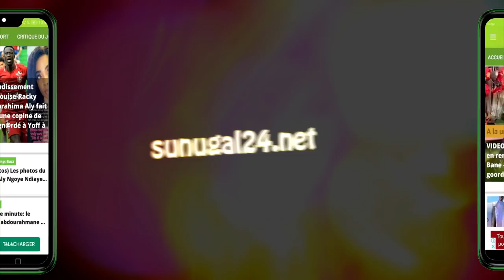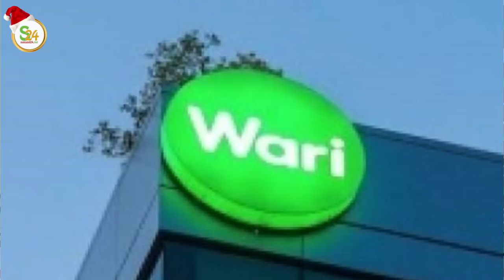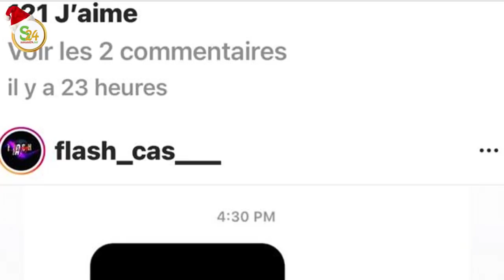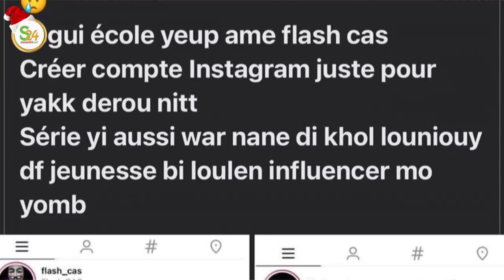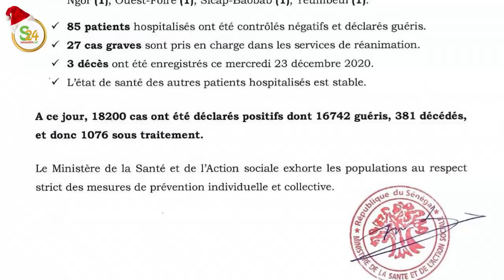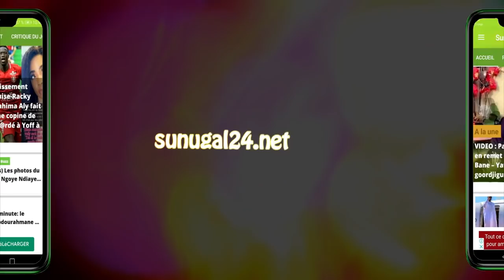Flash Cas,.. Arrestation aux Parcelles Assainies de .... Une très bonne nouvelle pour les lutteurs